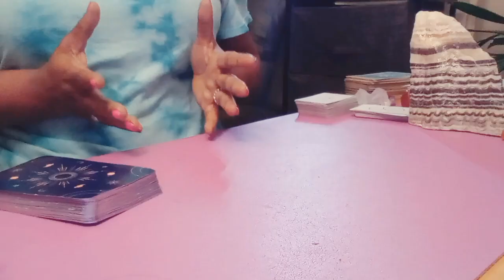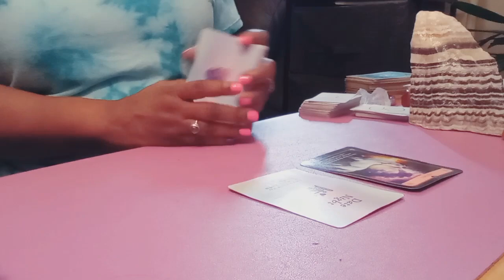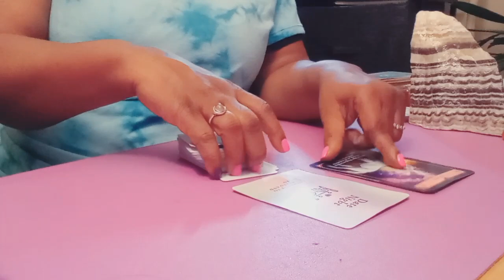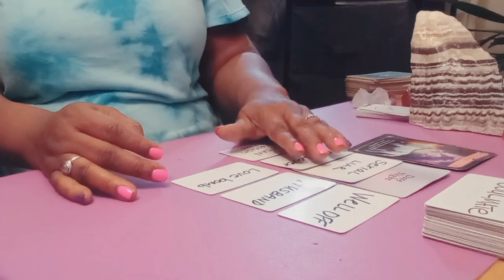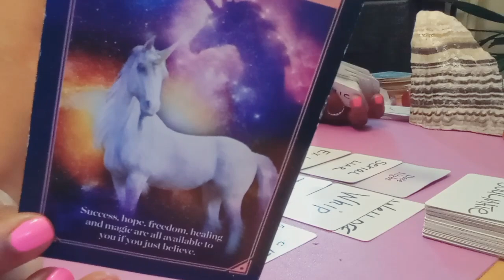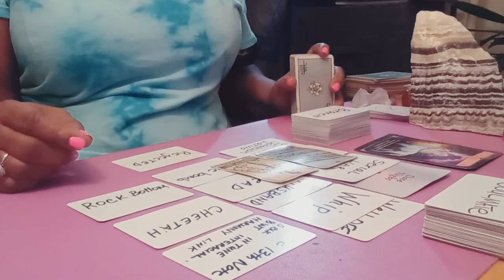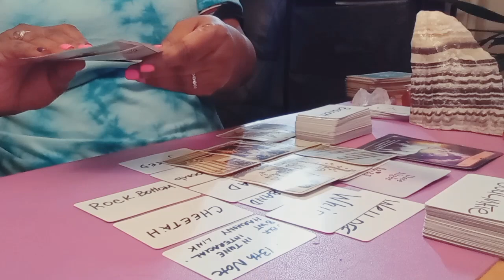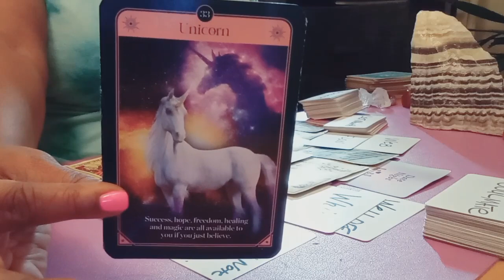AQUARIUS 🧿❤️ Whipped! The Head of Household; All You Desire is Available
Hey Just Be Lovelies! This is a Early Access Love Reading. Please always use your own intuition and discernment when viewing these videos. Take the message as it resonates and leave the rest behind. Blessings, Love and Light always🙏

💜PERSONAL READINGS ARE AVAILABLE *  Send Email To Schedule Booking 💜

PERSONAL READING
30 MINS $90 USD

Business Address:
THE LUCKIEST STAR, LLC

Your personal reading will be done by video recording, based questions you have and the message from Spirit. I DO NOT schedule anyone until I receive payment confirmation. Once I have completed your video reading , I will send unlisted YT link to your email.  Blessings, Love and Light always...thank you💜

NO REFUNDS🧿

Additionally, these messages are not meant to substitute any legal advice or medical practitioners advice. I DO NOT CLAIM TO BE A DOCTOR, LAWYER, THERAPIST OR COUNCELOR. I AM AN INTUITIVE READER AND SPIRITUAL MESSENGER.